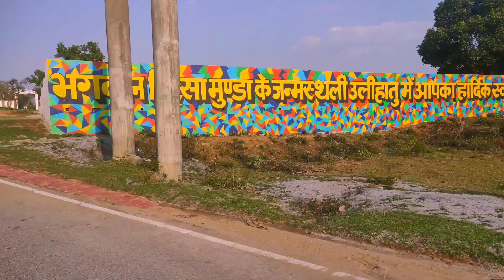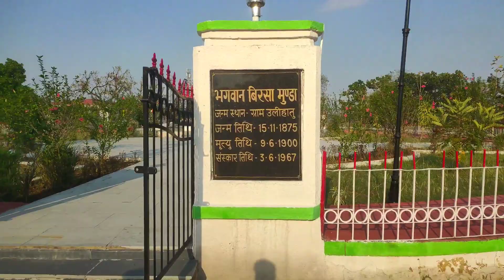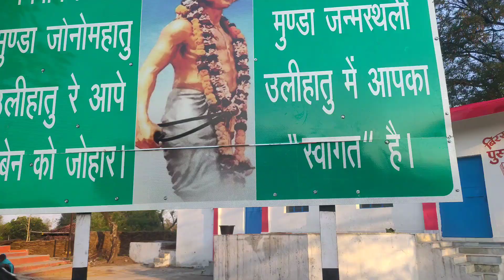भगवान बिरसा मुंडा का जन्मस्थल उलीहातू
भगवान बिरसा मुंडा का जन्मस्थल उलीहातू jharkhand khunti public news birsa munda

from
khunti Jharkhand India